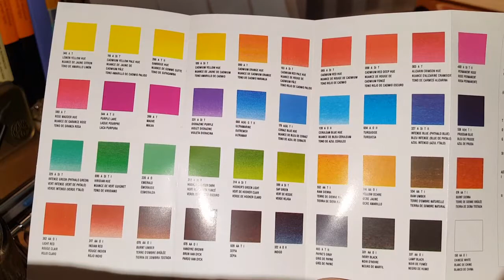Winsor and Newton Cotman Watercolor Swatches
In this video I am switching my new Winsor and Newton Cotman 45 Watercolor set. I hope you enjoy the video!!!